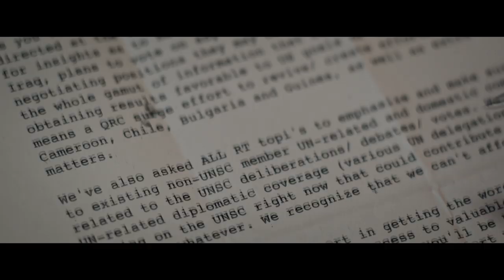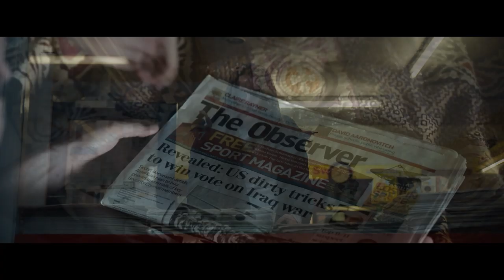OFFICIAL SECRETS Bande Annonce VF (2020) Keira Knightley, Matt Smith (Doctor Who)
OFFICIAL SECRETS Bande Annonce VF, film en français au cinéma le 2 Janvier